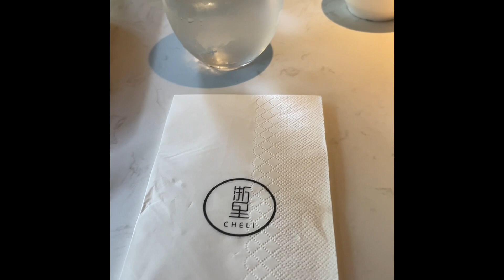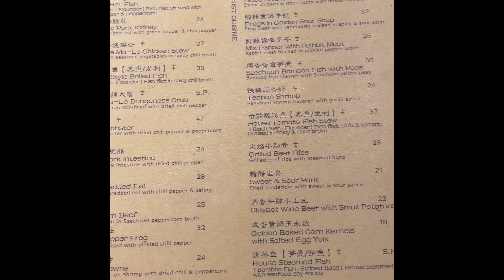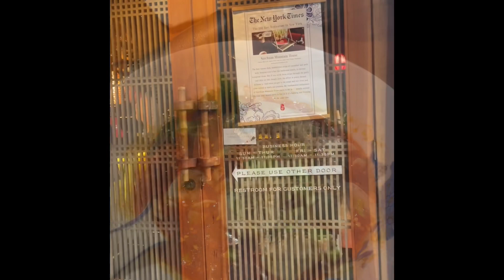NYC great find for Chinese food